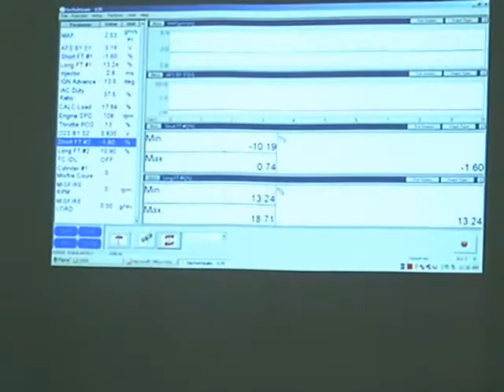Мастер-класс, день 2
Видео-фрагмент второго  дня мастер-класса
"Диагностика электронных систем современного автомобиля"
Киев, 2011